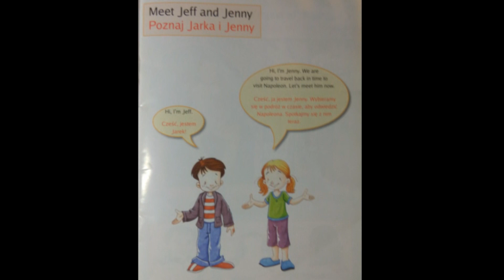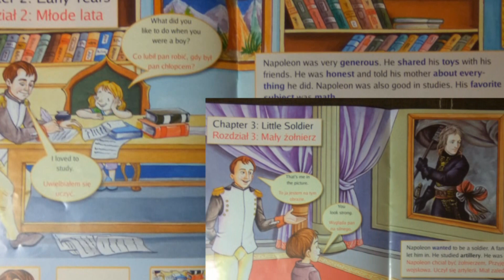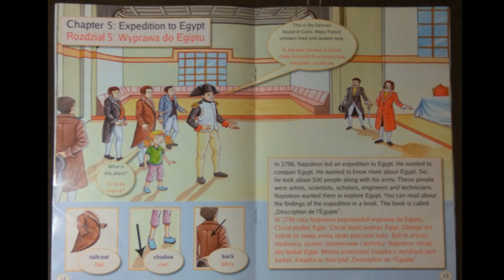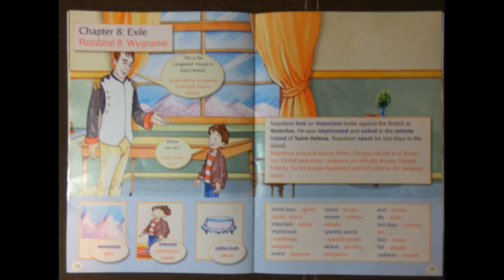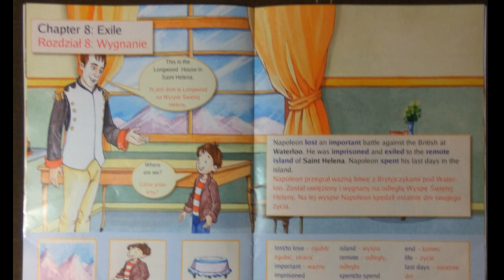A day with Napoleon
Audiobook książki "A day with Napoleon" przygotowany przez uczniów należących ze SP w Kaźmierzu w ramach projektu e-Twinnig "Let's read".  Inne audiobooki dostępne także na stronie